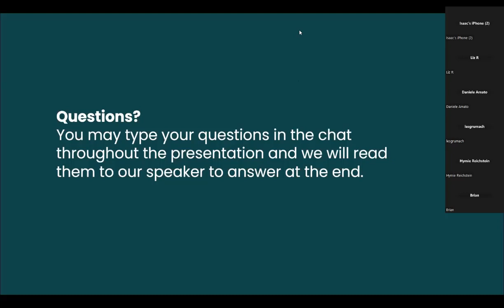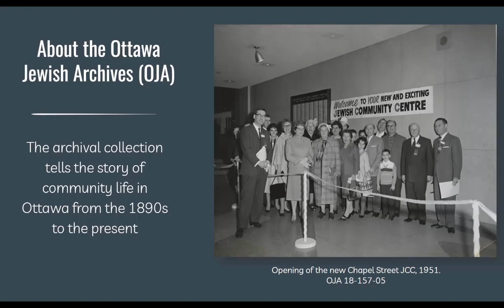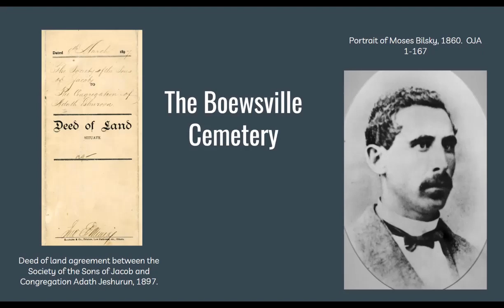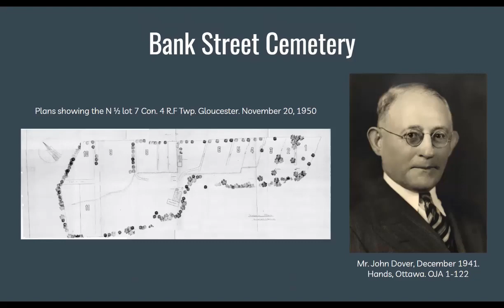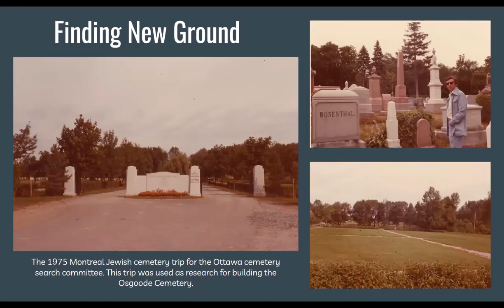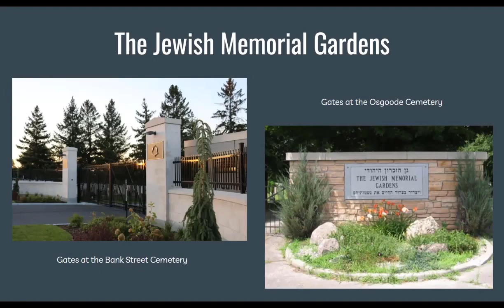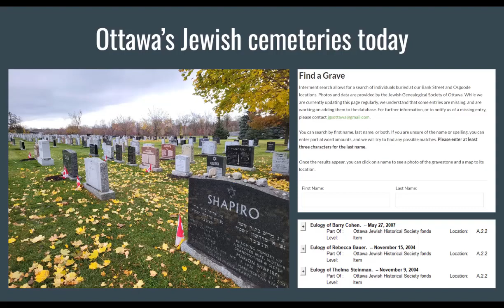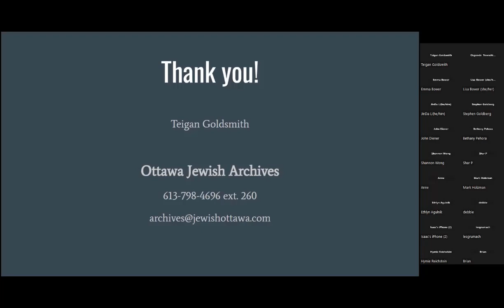Museum Talks - The Osgoode Jewish Cemetery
A special talk about the history of the Osgoode Jewish Cemetery, presented by the Ottawa Jewish Archives.